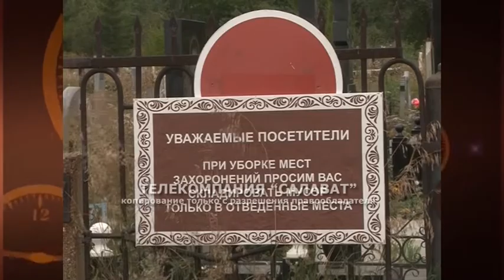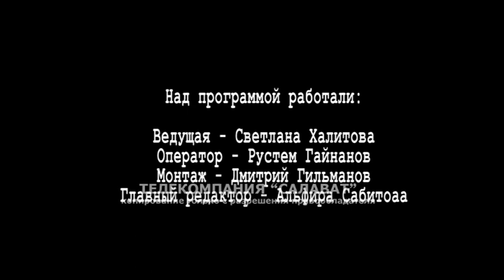00 Нас услышат 8 выпус